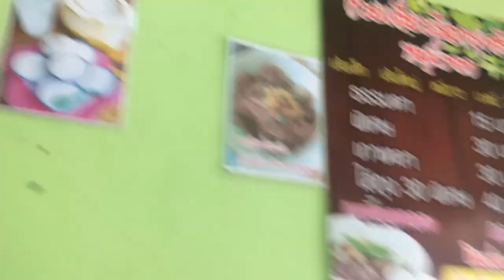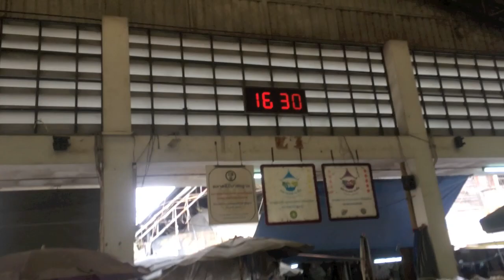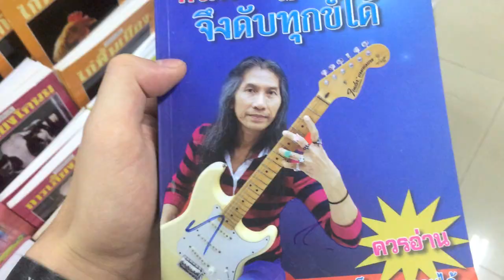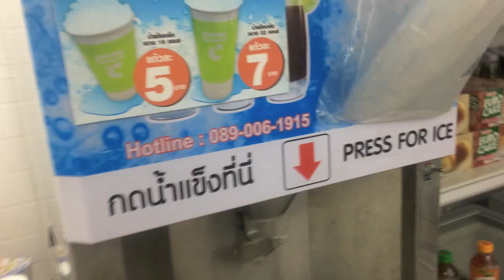Immer diese Katzen ey